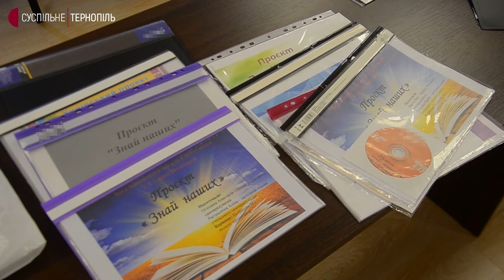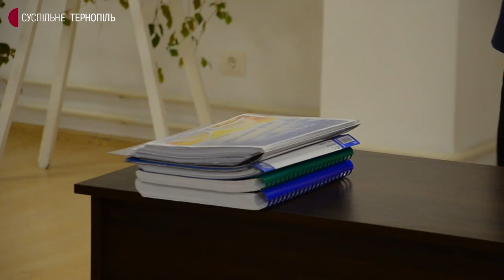Учні Тернопільщини зібрали спогади медиків та волонтерів про боротьбу з пандемією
Учні 40 шкіл області передали у обласний архів документи про те, як у їхніх громадах боролися з коронавірусом.